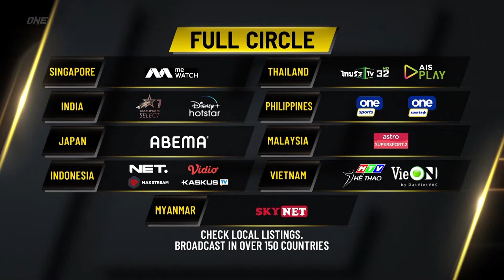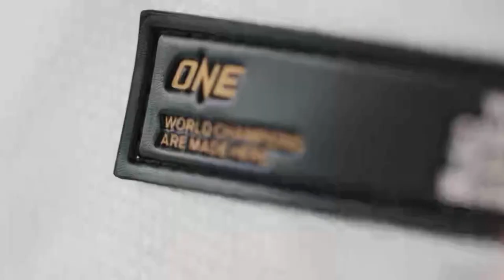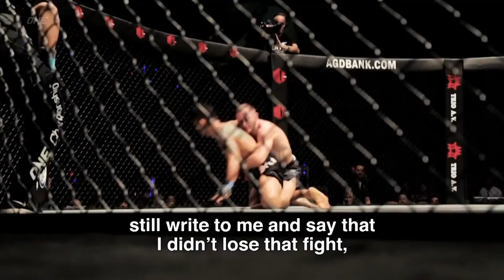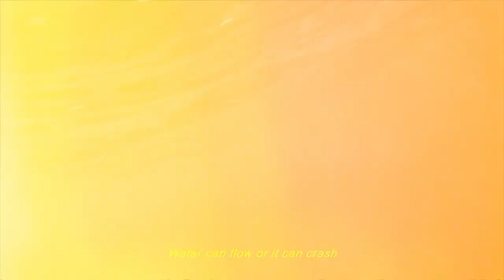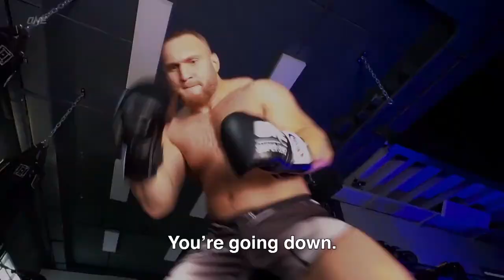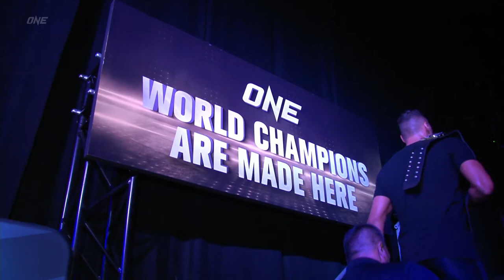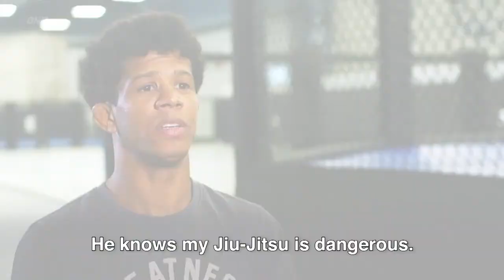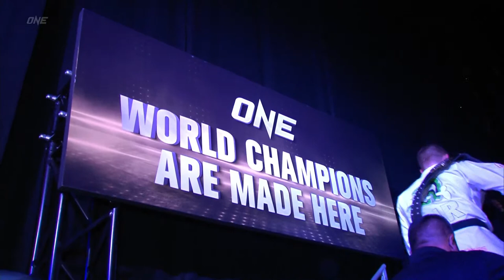ONE: FULL CIRCLE | Full Event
Relive CRAZY action from ONE Championship's blockbuster 25 February event – ONE: FULL CIRCLE! This stacked card featured two-division ONE World Champion Reinier de Ridder's titanic clash with welterweight kingpin Kiamrian Abbasov, the heated trilogy showdown between former ONE World Champions Aung La N Sang and Vitaly Bigdash, and much more!

Check out the full card below, and make sure you tune in!

MAIN CARD
Middleweight World Championship
Reinier de Ridder vs. Kiamrian Abbasov

Light Heavyweight Kickboxing World Championship
Roman Kryklia vs. Murat Aygun

Catchweight Mixed Martial Arts (95.0 KG)
Aung La N Sang vs. Vitaly Bigdash

Featherweight Kickboxing
Enriko Kehl vs. Tayfun Ozcan

Heavyweight Kickboxing
Guto Inocente vs. Bruno Susano

Bantamweight Mixed Martial Arts
Fabricio Andrade vs. Jeremy Pacatiw

LEAD CARD
Catchweight Mixed Martial Arts (87.30 KG)
Valmir Da Silva vs. Zebaztian Kadestam

Chris Shaw vs. Vladimir Kuzmin

Catchweight Muay Thai (58KG)
Deandra Martin vs. Smilla Sundell

Middleweight Mixed Martial Arts
Yuri Simoes vs. Daniyal Zainalov

Flyweight Kickboxing
Jiduo Yibu vs. Daniel Puertas

Lightweight Mixed Martial Arts
Rahul Raju vs. Drex Zamboanga